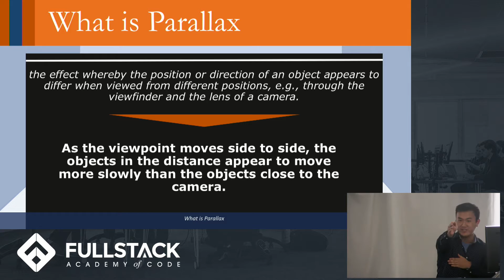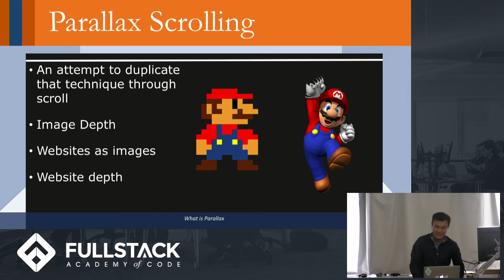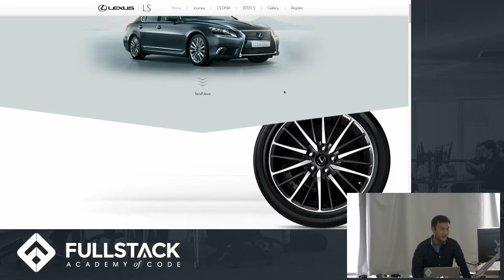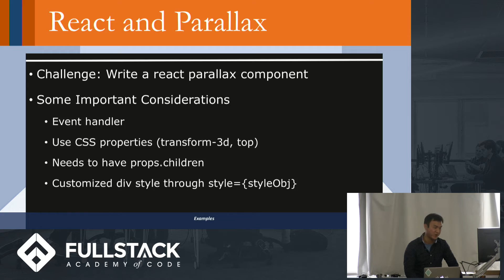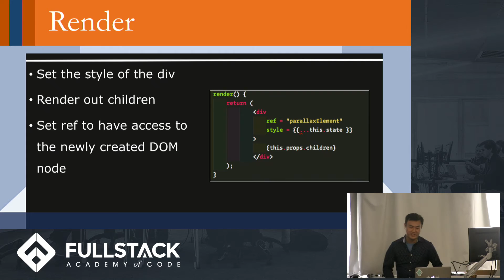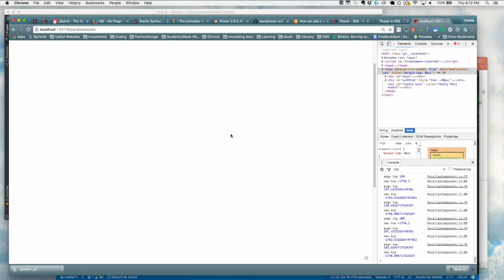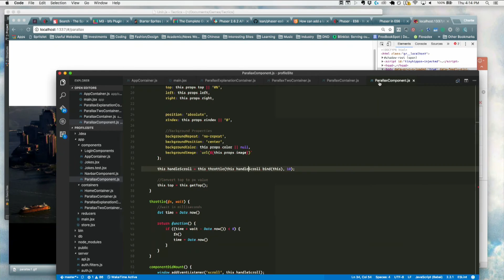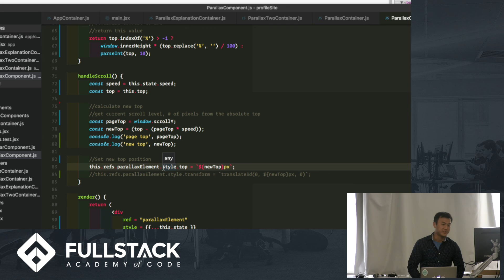Parallax Scrolling Tutorial - How to Create a Parallax Scrolling Website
Parallax is a visual effect whereby the position or direction of an object appears to change when viewed from different lines of sight. Parallax Scrolling is an attempt to duplicate this technique using scroll. When background images move slower than foreground images, it creates an illusion of depth in a 2D scene. In this Parallax Scrolling tutorial, we explain how Parallax relates to Parallax Scrolling and show examples of the technique.

Watch this video to learn:

- What Parallax is and how it relates to Parallax Scrolling
- Examples from websites that use Parallax Scrolling
- How to write up a custom Parallax component in React to create a Parallax Scrolling website